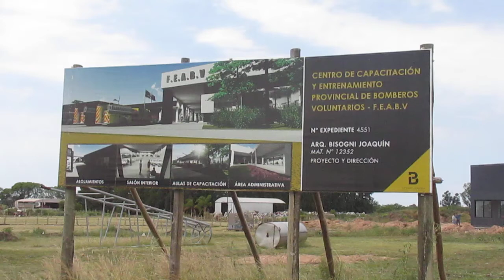Sede de Bomberos Voluntarios y centro de capacitación y entrenamiento en Villa Elisa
La Federación de Asociaciones de Bomberos Voluntarios construye su sede y centro de capacitación y entrenamiento en Villa Elisa -único en el país-, una obra que acumula una inversión millonaria.